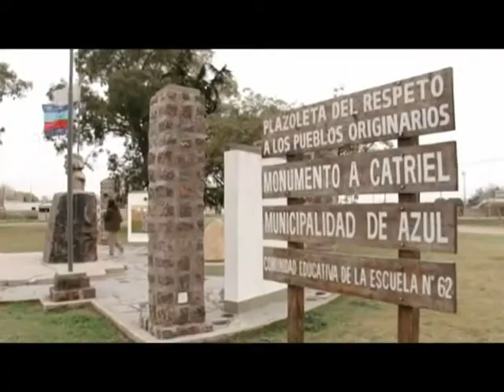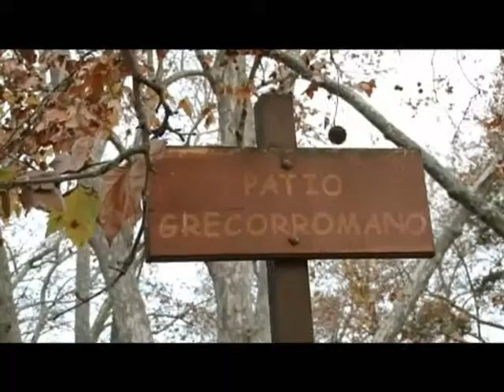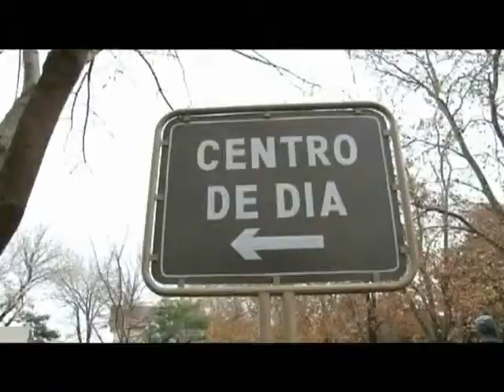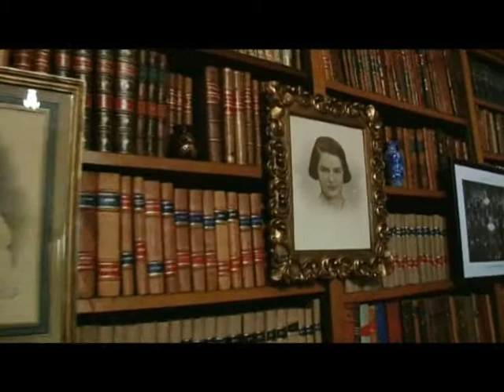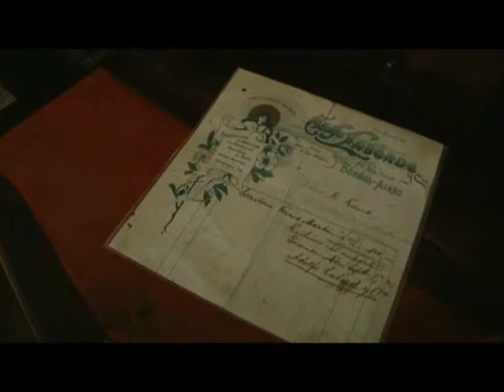TURISMO DEPORTES Y MUNICIPIOS AZUL Expomiel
Turismo y Municipios
America Sport
P&M Producciones S.R.L.
Prod Gral Beatriz Besansón
Exteriores: Federico Cantis